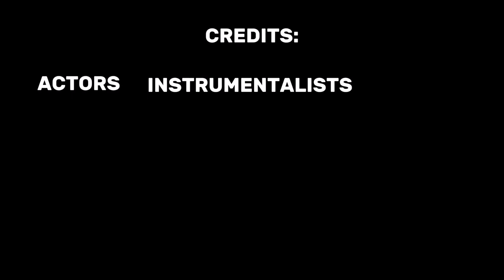"BURUNG KAKAK TUA" — by Group 1, 8- St Stephen Pongracz